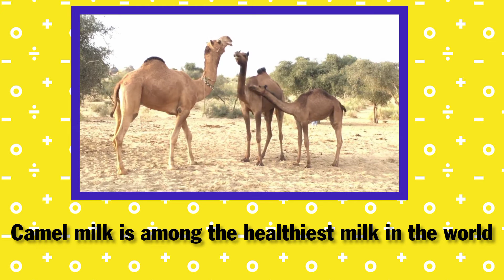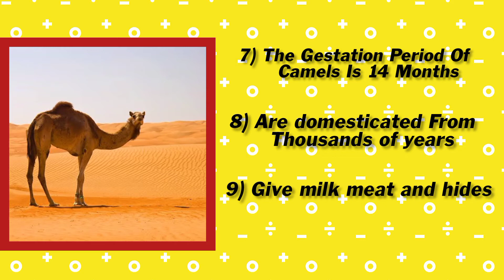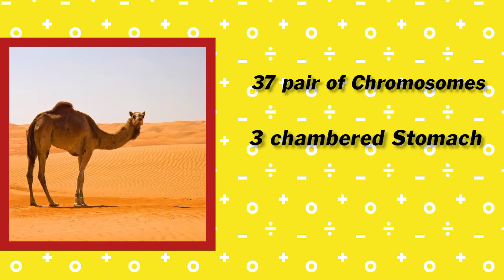Characteristics of Camel